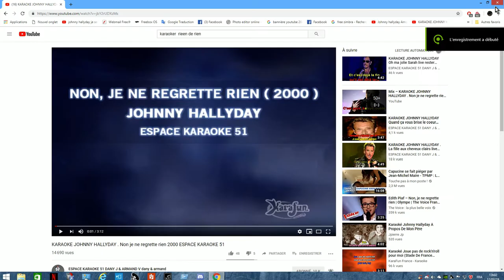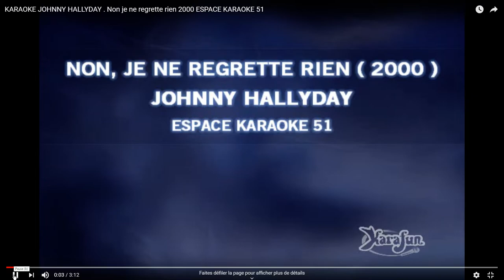je chante rien de rien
bonne ecoute